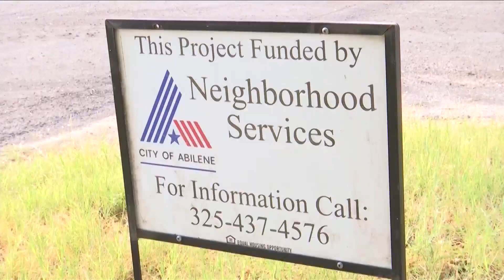An Abilene house will be demolished and rebuilt through Neighborhood Services HOME program